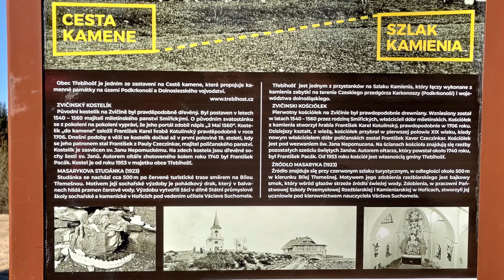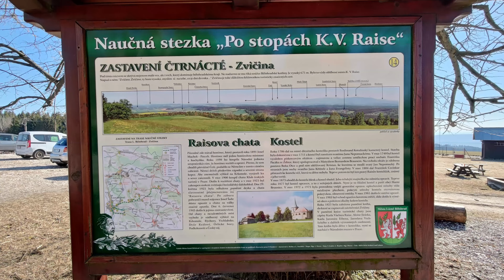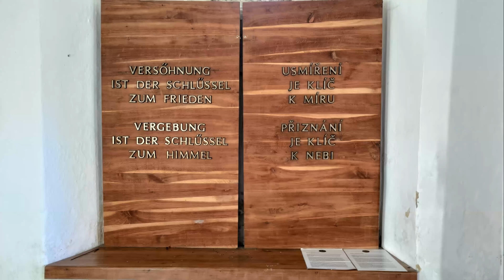JARNÍ PROBUZENÍ V JEDNÉ STOPĚ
Sestřih z první společné vyjížďky přátel z SKÚTR&MOTO KLUBU PARDUBICE.
Honza Michálek si pořídil na sezónu nový stroj a jelikož se mu nechtělo samotnému brázdit jarní krajinu, pozval si k této příležitosti kamarády ze skupiny. Trasa byla přiměřena jarnímu počasí a nálada po zimním povalování se garáži u kamen skvělá. Bylo toho tolik na vyprávění, že se někteří jedinci vrátili domů už za tmy.